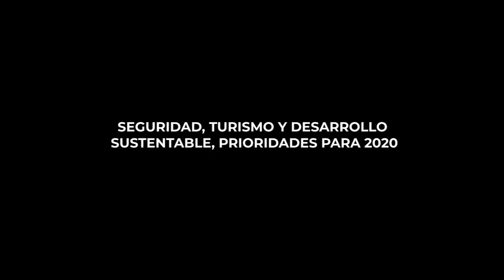SEGURIDAD, TURISMO Y DESARROLLO SUSTENTABLE, PRIORIDAD PARA 2020